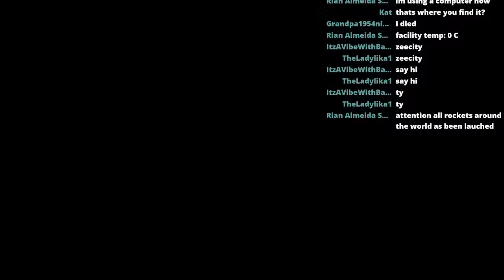ROBLOX IITPP THANK YOU FOR THE SUPPORT ON THIS CHANNEL